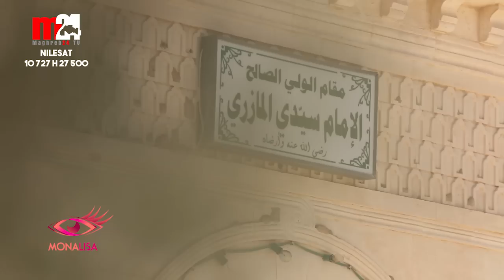Monalisa Episode 18 - Partie 01 | M24 TV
► Fréquence 10727 H 27500